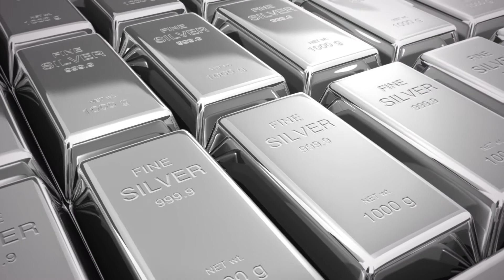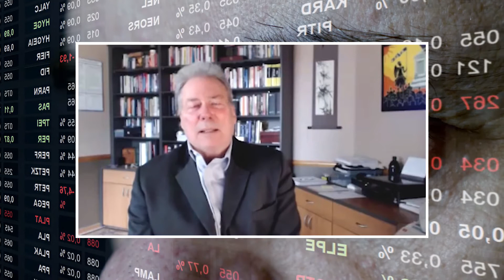Gold & Silver Will Rally | David Morgan Gold & Silver Price Prediction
This is the Best Time to Buy Gold? | David Morgan Silver & Gold Price Prediction

David Morgan A silver investor discusses the Gold will likely return in some form to the monetary system. This will probably have a digital form that is backed by metals which will make transactions simpler. The ledger system of the blockchain is optimal for keeping a system like this transparent.

The silver to gold ratio could probably reach 15 to 1 in a breakdown scenario. Silver is constrained compared with gold because banks do not consider it to be money.

David is a precious metals enthusiast with degrees in finance and engineering, and he originated The Morgan Report. This monthly report covers economic news, the global economy, and substantial capital gains by investing in the Resource Sector. The Model Portfolio includes top-tier, mid-tier, speculative, and special situations.

David considers himself a big-picture macroeconomist whose main job is educating people about honest money and the benefits of a sound financial system.

A dynamic, much-in-demand speaker worldwide, he has appeared on CNBC, Fox Business, and BNN in Canada. He has interviewed- The Wall Street Journal, Futures Magazine, Investing Rules, and numerous other publications.

As publisher of The Morgan Report, he has appeared on CNBC, Fox Business, and BNN in Canada. He has been interviewed by The Wall Street Journal, Futures Magazine, The Gold Report, and numerous other publications.

We've only used bits and pieces of videos to bring value to society